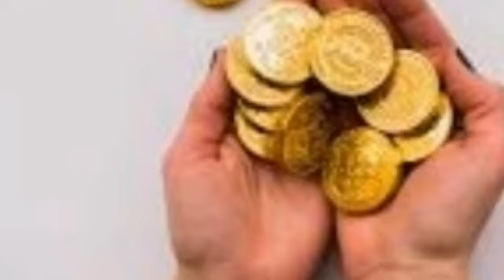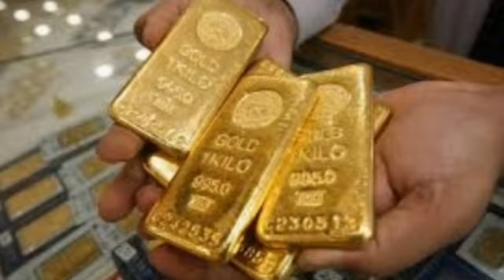GOLD RATE TODAY/ TODAY GOLD RATE/ GOLD RATE IN SAUDI ARABIA/ GOLD PRICE TODAY/ TODAY GOLD PRICE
22 karat gold price in india
gold price per ounce
gold rate in saudi arabia 21k